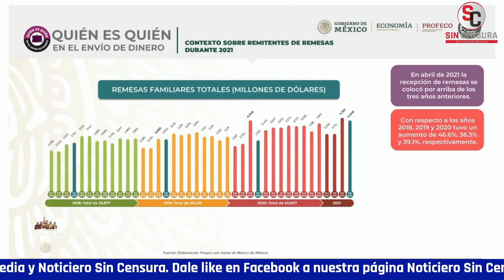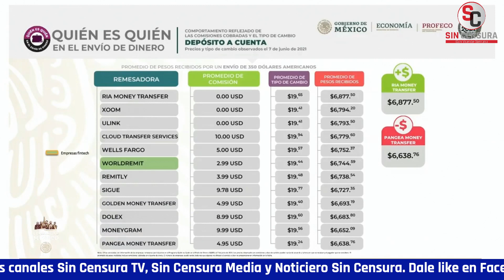¡VUELVEN A ROMPER RÉCORD EN REMESAS! Y WESTERN UNION SIGUE SIENDO LA PEOR OPCIÓN PARA MANDAR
Asimismo, la titular de la Profeco Berenice Romero Domínguez dio a conocer el Quién es Quién en el envío de remesas, destacando que los paisanos volvieron a romper récord en los envíos en abril con casi 15 mil millones de dólares y que ¡Oh Sorpresa! (nótese mi sarcasmo) Western Union continúa siendo la peor opción.